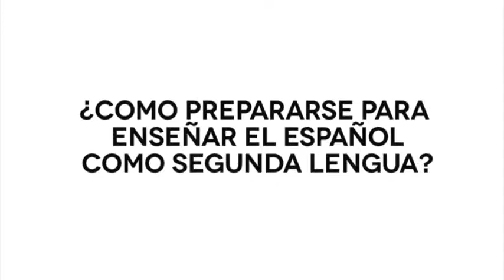Valeska Villarroel: Conocer y cuestionar la gramática es clave para enseñar el español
La Directora del Centro de Desarrollo de Lenguas Extranjeras de la UCAB, Valeska Villarroel, señaló que el hecho de que el español sea la lengua materna de una persona, no quiere decir que esa persona sea capaz de enseñar el idioma. “Debes leer e instruirte muchísimo para estar preparado y dar respuestas correctas.  La formación académica es fundamental para obtener herramientas”.